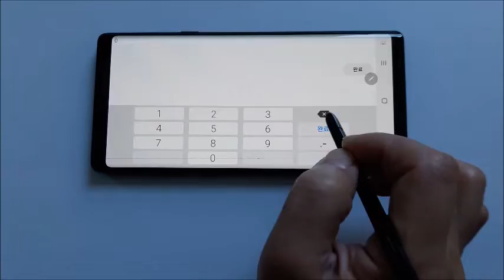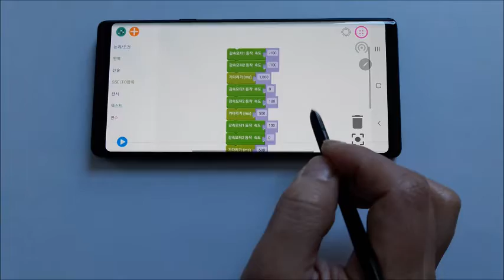휠리 기본동작 코딩 - 쎌토코딩